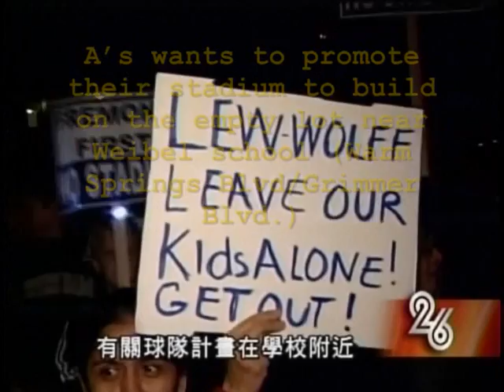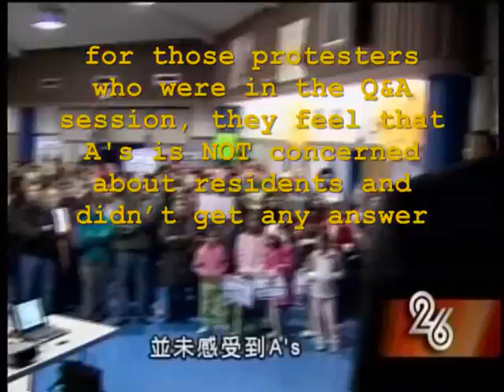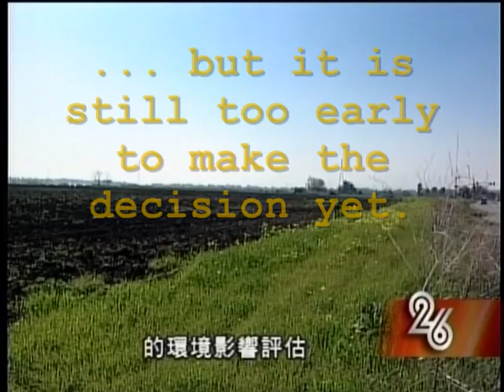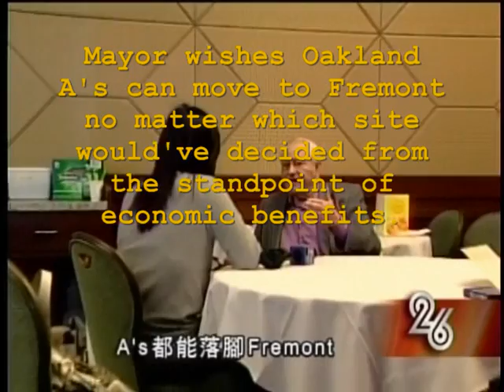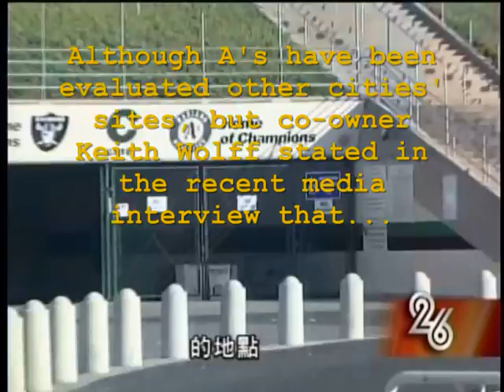02/05/2009 KTSF26 News - Stadium Protest (English caption)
02/05/2009 KTSF26 News - Stadium Protest (English caption)